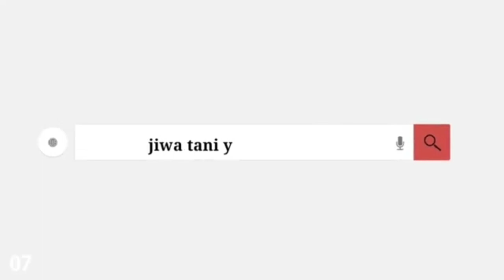Simple Grafting Mango Tree With Onion In A Glass of Water Grow Fast Quickly || stek mangga dg bawang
Simple Grafting Mango Tree With Onion In A Glass of Water Grow Fast Quickly || stek mangga dg bawang merah untuk merangsang pertumbuhan akar yang lebih cepat
semoga bermamfaat.